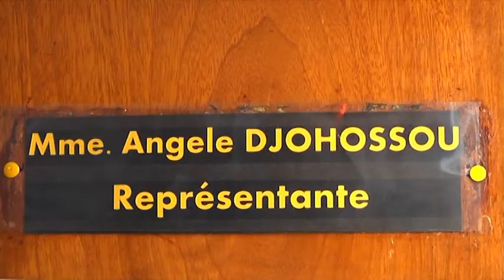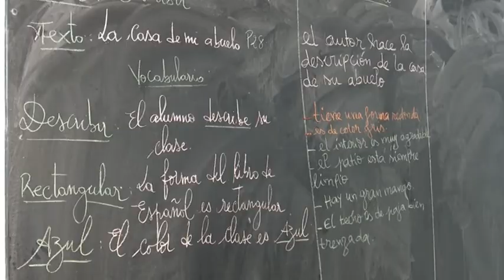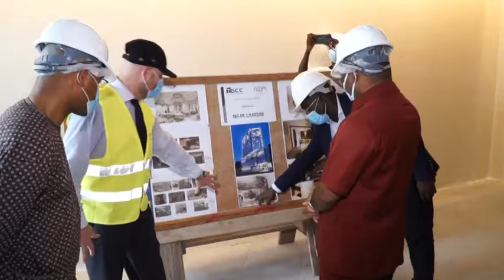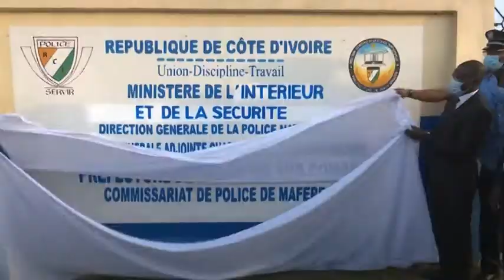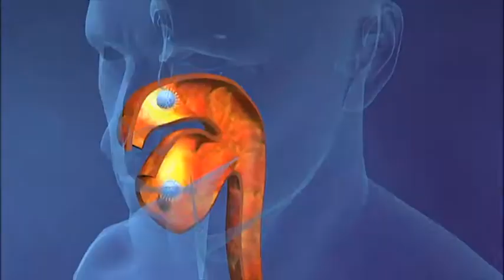Le 20 Heures de RTI 1 du 05 mai 2021 par Marie-Laure N'Goran